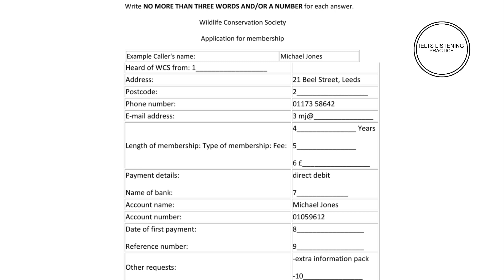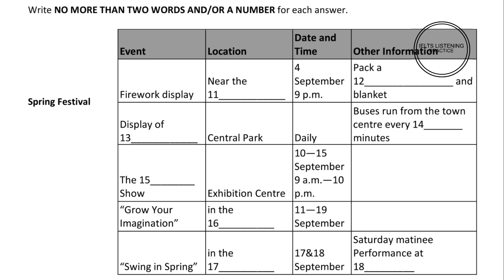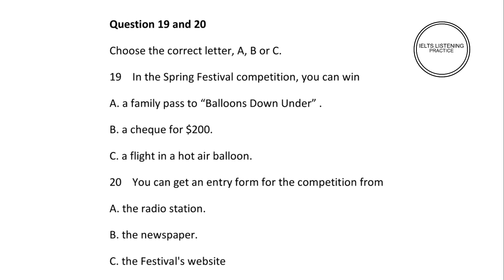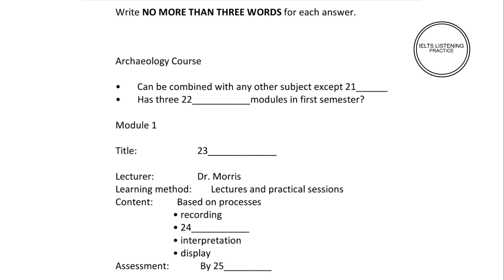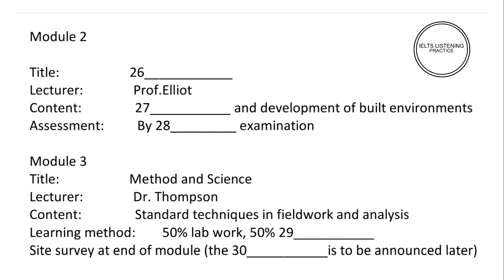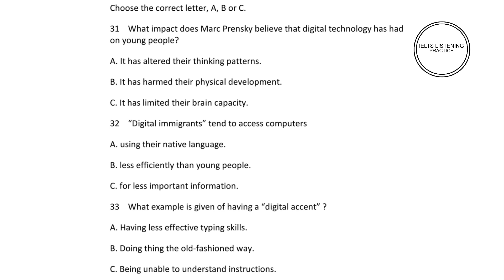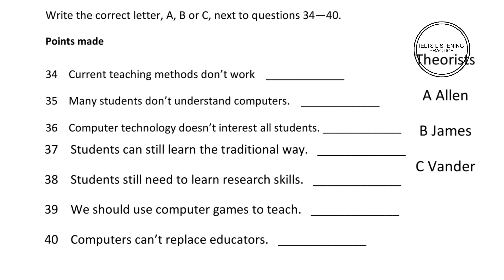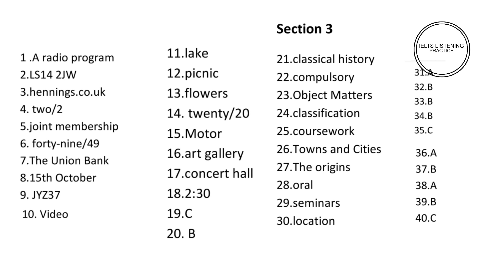IELTS LISTENING PRACTICE TEST 2024 WITH ANSWERS#ielts#ieltsexam